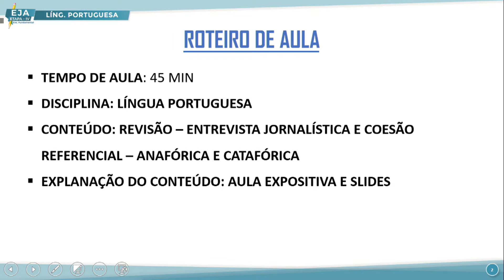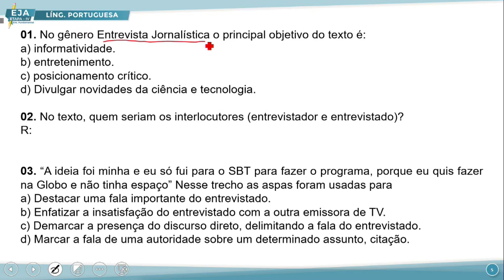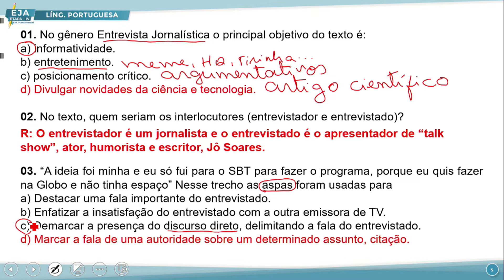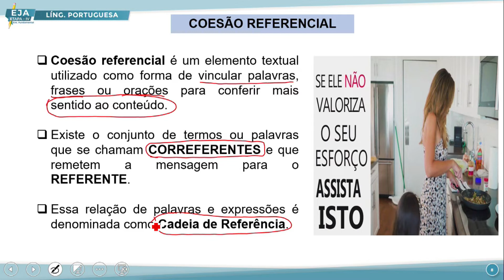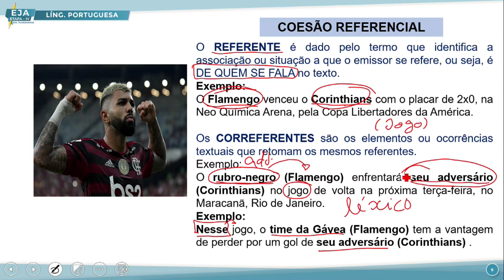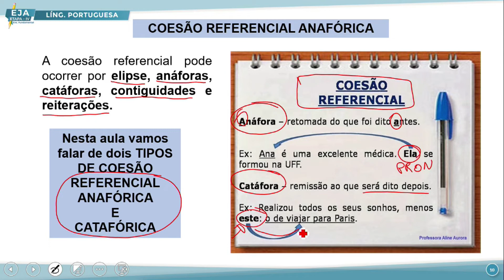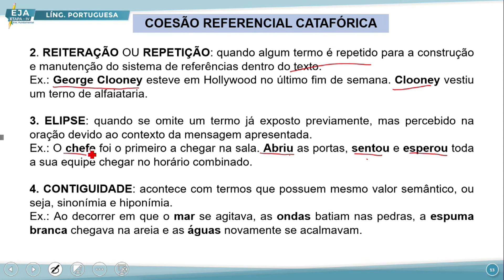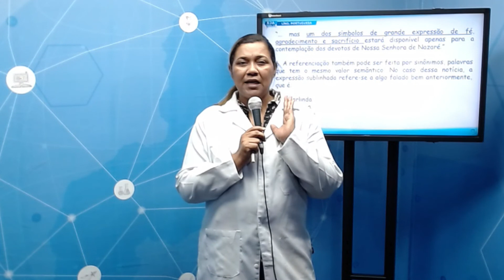EJA IV LÍNGUA PORTUGUESA 11 08 2022 ENTREVISTA JORNALÍSTICA E COESÃO REFERENCIAL REVISÃO